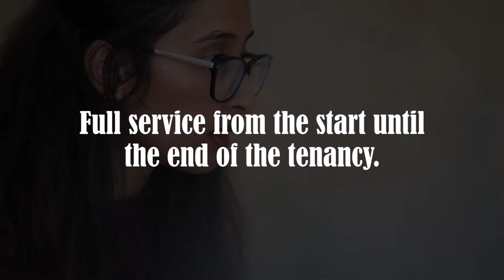Tenants - Estate Agent in Wembley, Middlesex, Greater London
- Finding the right rental home can be both time consuming and extremely frustrating, especially when you have a hectic schedule and commitments, so picking the right letting agent to help you can make a huge difference to your property search.

Here at Property Hub, we work hard to find you your ideal new home in the shortest possible timescale and with minimal amount of stress. We also understand that this might be your first time renting, so we’ve provide you with as much information as possible about the entire process.